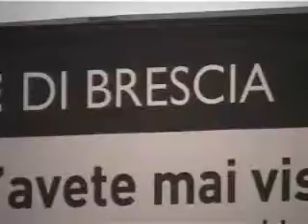Lediecigiornate 2008 - III - Concerto Jazz Quartetto Trio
Terza giornata: Appuntamento pomeridiano con l'esibizione del "Quartetto Trio" in un mini concerto jazz